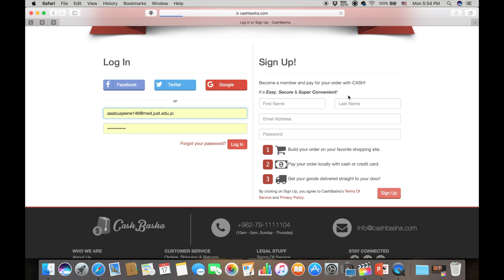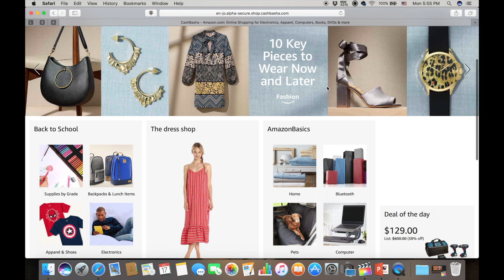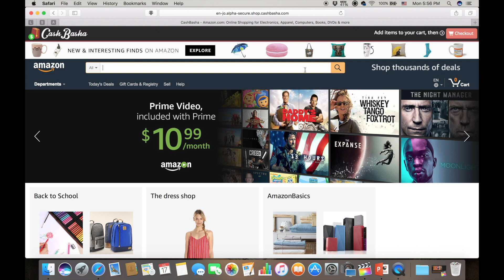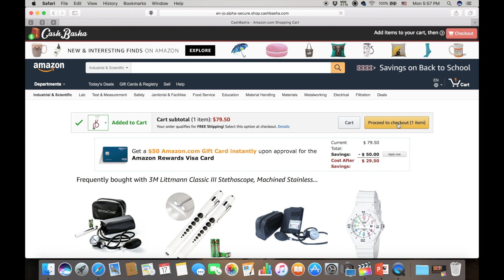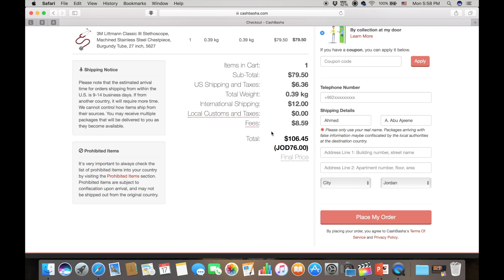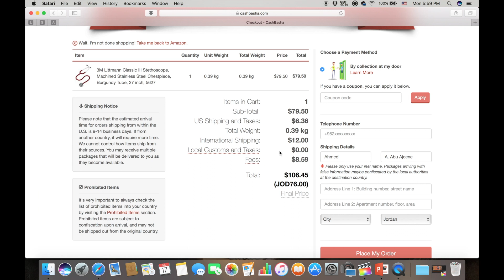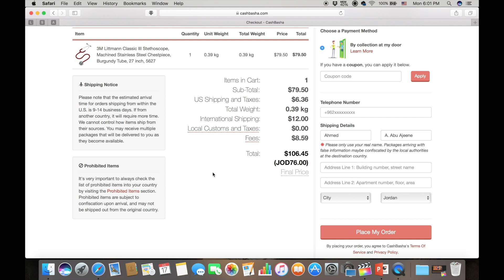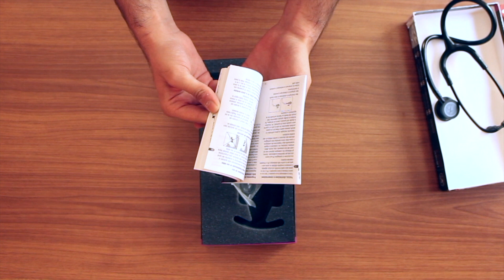Stethoscope Ordering to Jordan and Unboxing l توصية سماعة الطبيب إلى الأردن وفتح الكرتونة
بتمنى يكون عجبكم الفيديو وساعدكم بطريقة أو باخرى .. دعواتكم.